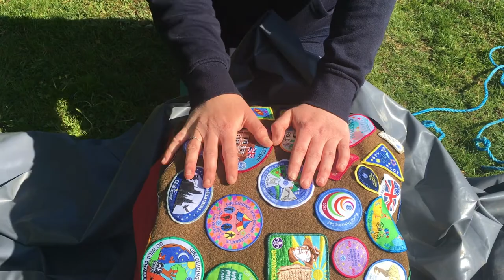Midsummer Magic - Camp 'How To' Guide - Knot Tying and Making a Bedding Roll